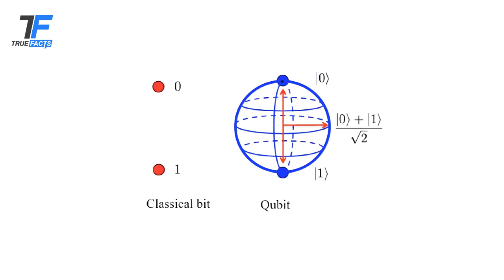Did Google’s Quantum Computer Just Create an Artificial Wormhole?